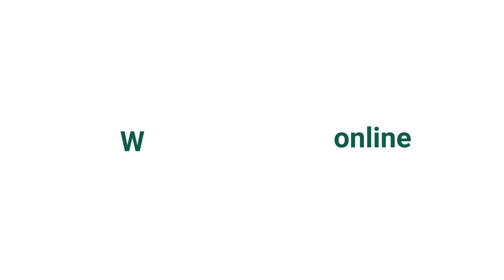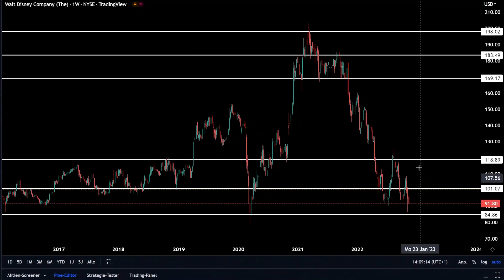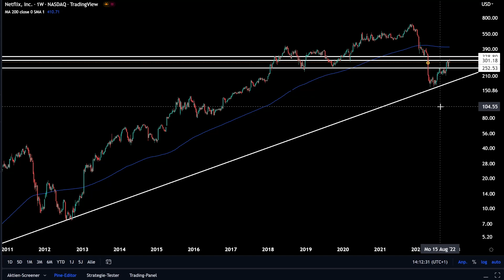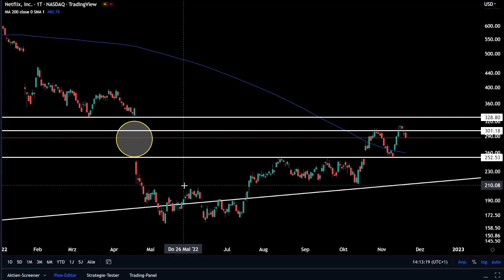CEO-Beben bei Disney: Ist das ein Kaufsignal für die Aktie?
Weitere spannende Analysen von Stefan Klotter finden Sie in seinem kostenlosen Report "4 Gewinnt".

Hohe Investitionen in den Streaming-Dienst Disney+ und enttäuschende Quartalszahlen haben die Aktie zuletzt auf Talfahrt geschickt. Das Minus seit Jahresanfang steht bei fast 30 Prozent. Am Montag dann die Kursexplosion bei Disney. Der Führungswechsel schickt die Aktie zehn Prozent ins Plus.

Schafft die Aktie mit Urgestein Bob Iger an der Konzernspitze jetzt die Wende? Und wie fällt der Vergleich mit Konkurrent Netflix aus? Charttechnik-Experte Stefan Klotter schaut sich den Chart für wallstreet:online an. Jetzt einschalten!

0:00 Einleitung
0:50 Kurse wie am Neuen Markt?
3:00 Der Disney Chart
6:00 Der Netflix-Vergleich
8:20 Fazit